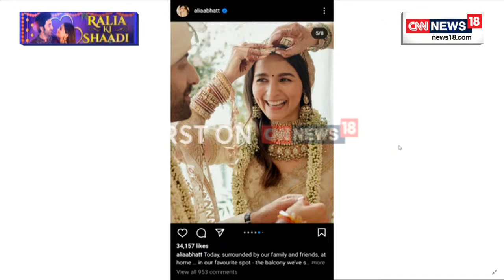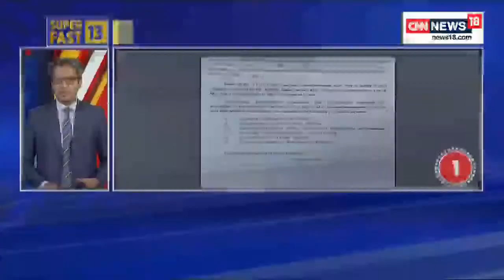Karnataka Minister K S Eshwarappa Resigns | Karnataka News | Eshwarappa Latest News |CNN News18 Live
Karnataka contractor suicide case update: Karnataka Minister K S Eshwarappa has resigned.